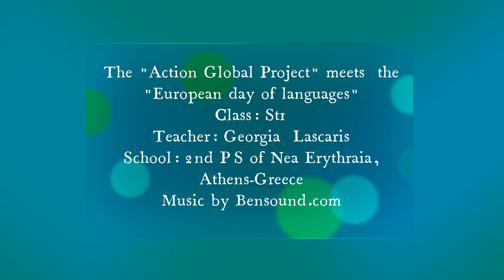ClimateActionScratch1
The students of the 2nd PS of Nea Erythraia are participating in the ClimateActionProject 2022.
During this interdisciplinary Week2 Kickoff activity, the students are celebrating the European Day of Languages to send a message in different languages in order to raise awareness about Climate Change.